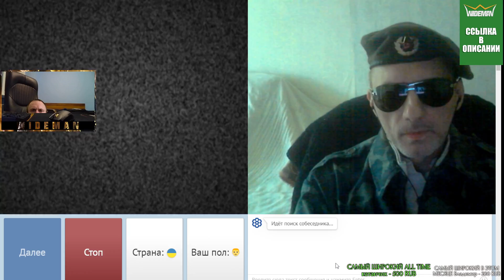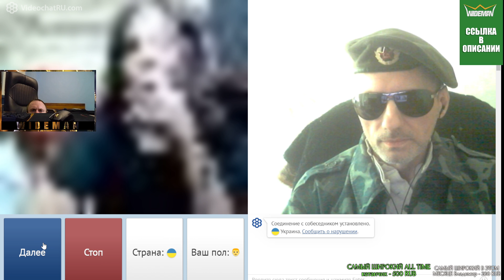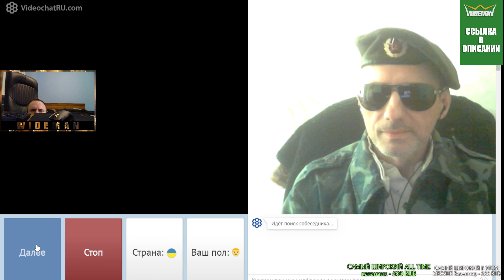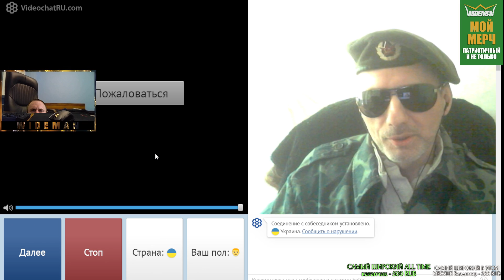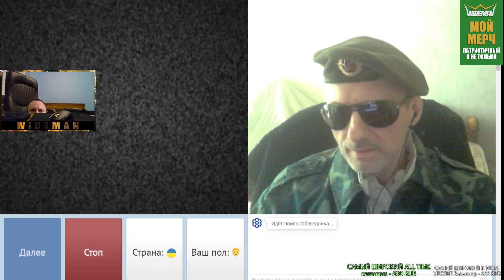ZАХАР VЛАДИМИРОВИЧ ИСКАНДЕРОВ В ЧАТ РУЛЕТКЕ